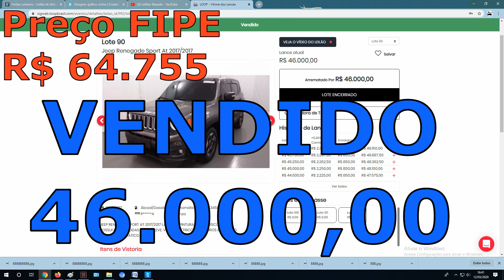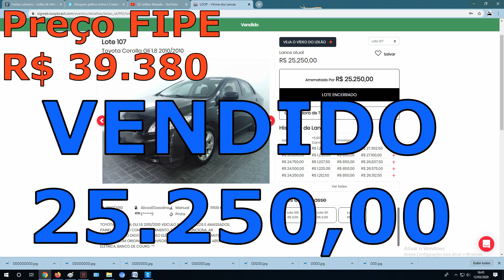LEILÃO COM CARROS BARATO MAIS UMA VEZ EM MOGI DAS CRUZES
LOCAL: Rua David Bobrow, 500 Vila São Francisco Mogi das Cruzes/SP

CARROS BARATOS
CARROS NOVOS
SINISTROS
PEQUENA MONTA
MEDIA MONTA